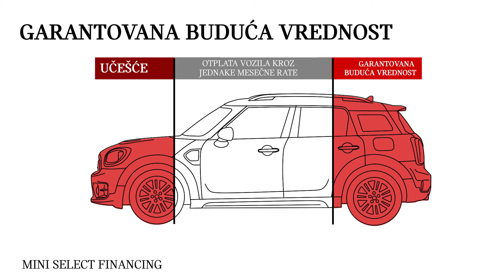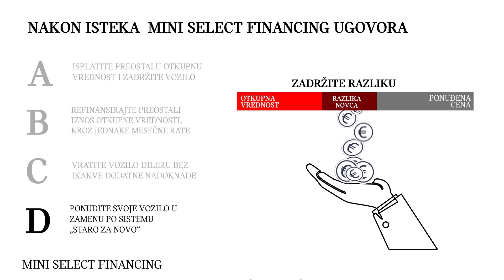MINI Select Financing - Program fleksibilnog finansiranja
MINI SELECT FINANCING program Vam nudi fleksibilnost prilikom izbora osnovnih parametara finansiranja:

• Možete birati visinu učešća koju želite da platite
• Možete birati rok otplate vozila
• Možete birati iznos otkupne vrednosti vozila po isteku ugovora